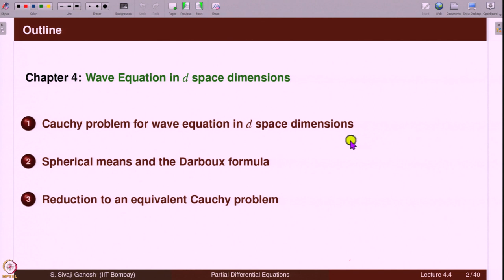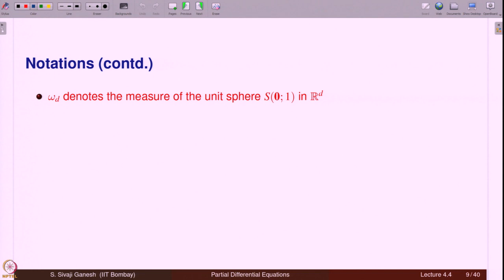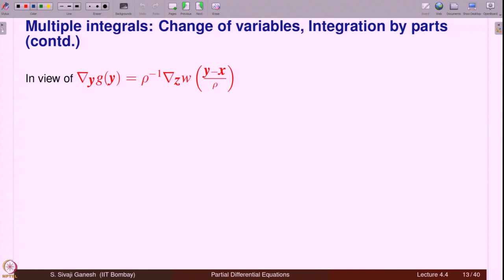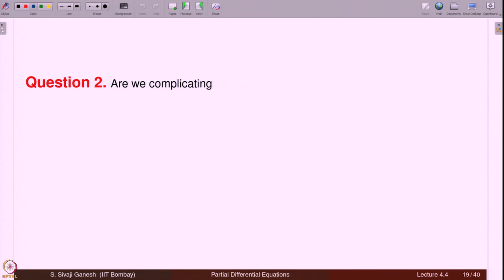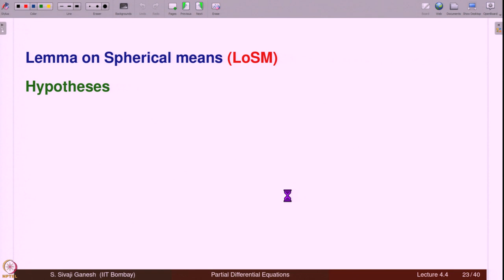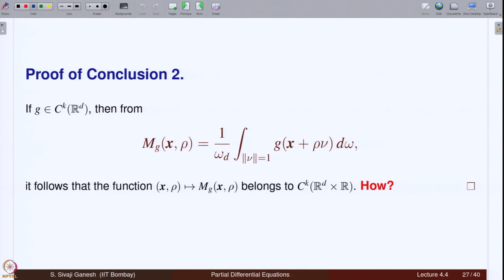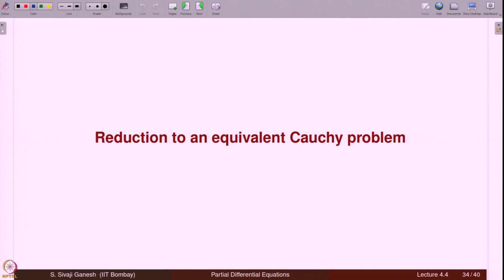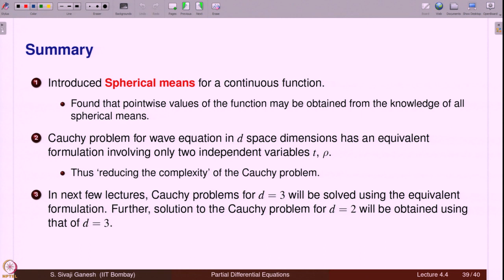Lecture 4.4: Wave Equation in d space dimensions - Equivalent Cauchy problems via Spherical means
In this lecture, the notion of spherical mean for a function is defined which allows to reduce a d-dimensional wave equation to a one dimensional wave equation. A thorough knowledge of Green's formulae and their application is required.